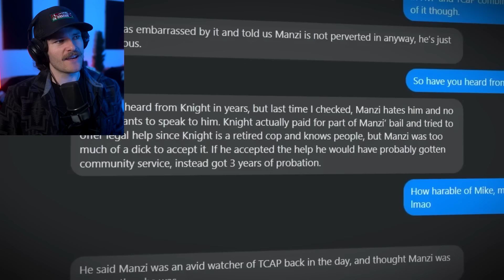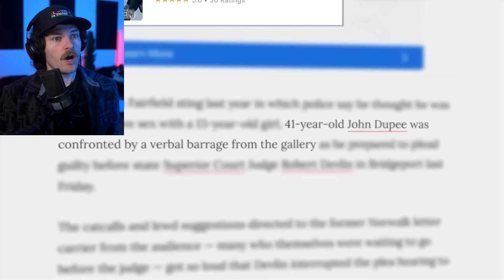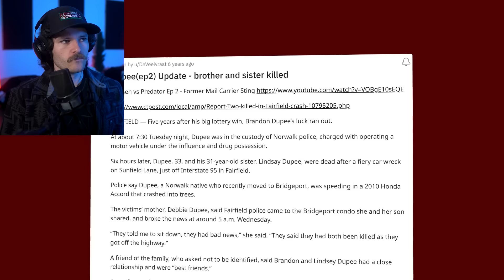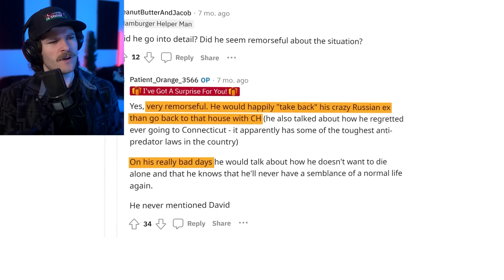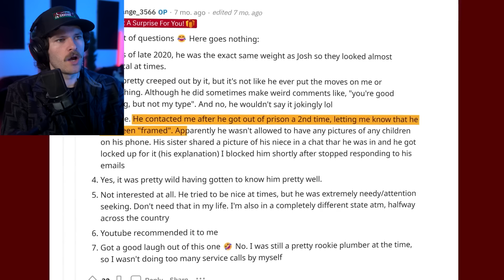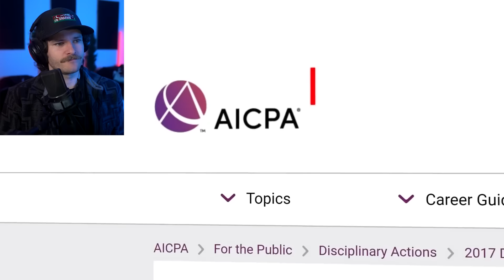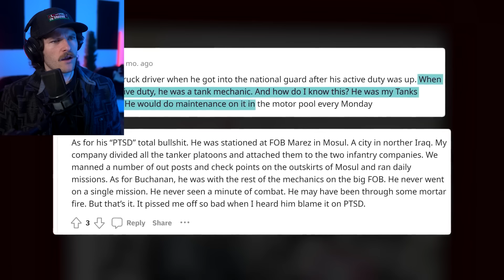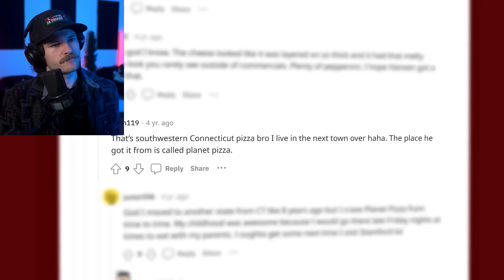The Fate Of Chris Hansen's Targets...